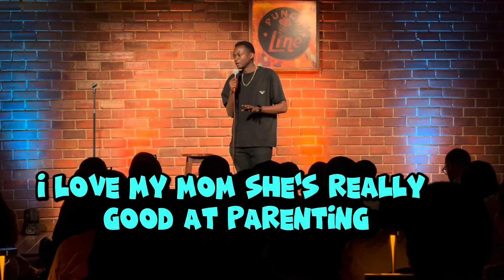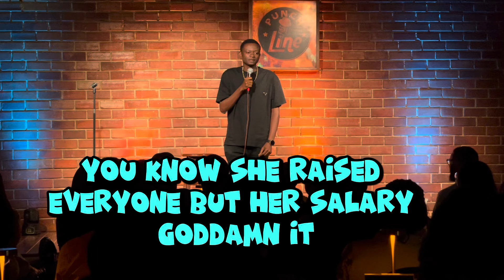LEONARDO AND FAMILY😅